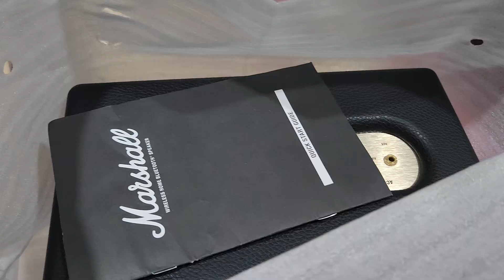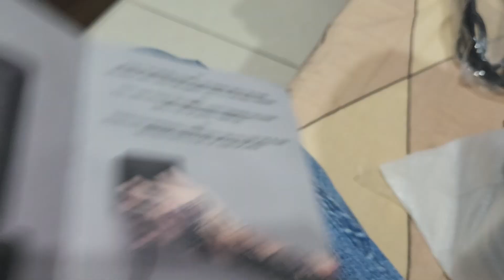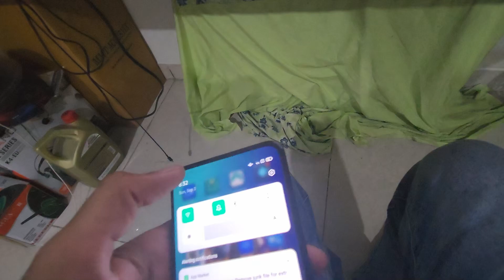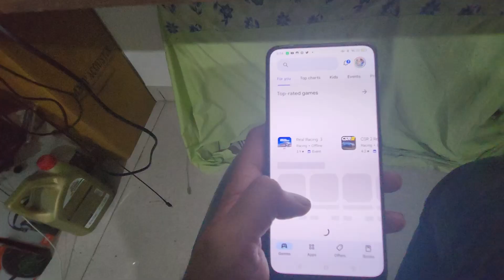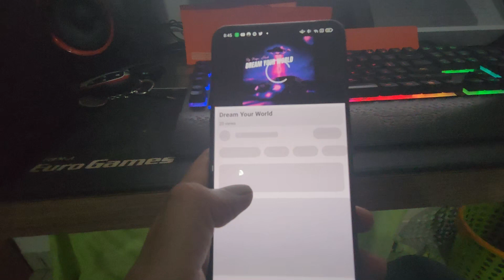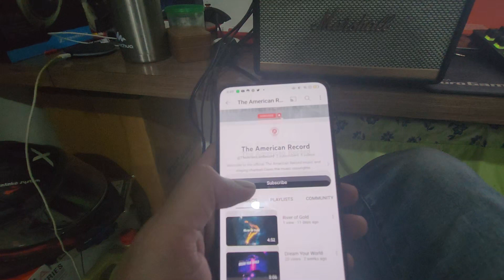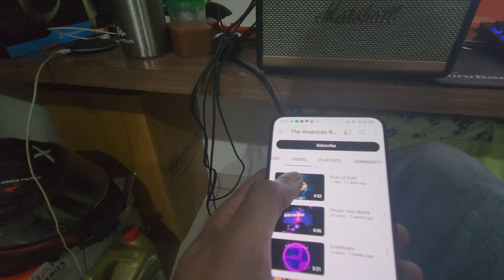Marshall Acton 2 Unboxing ~ Review ~ Sound Test in 2023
Watch this before you buy this speaker